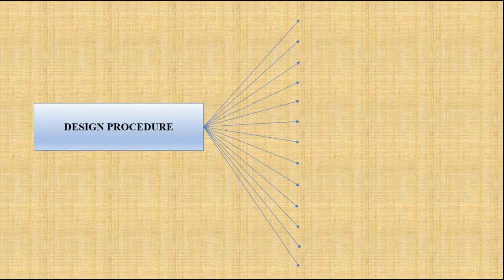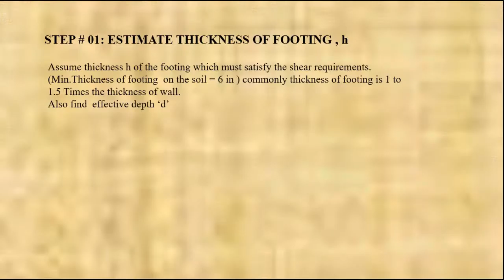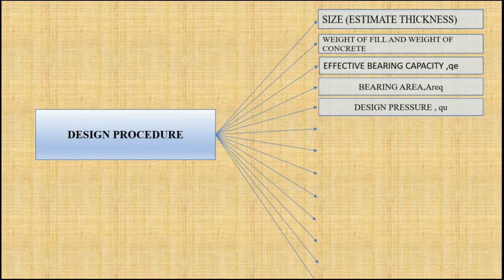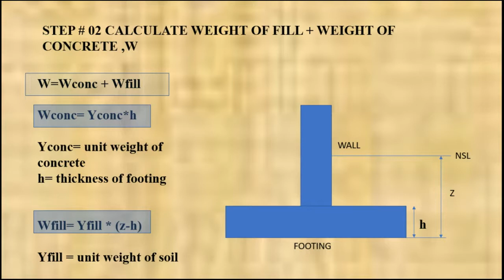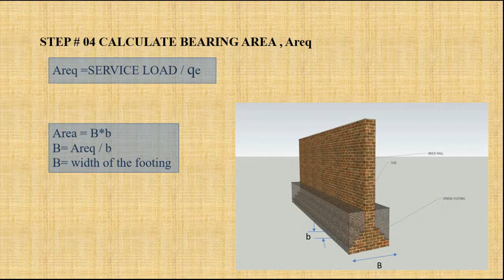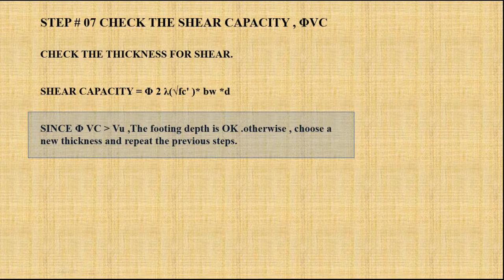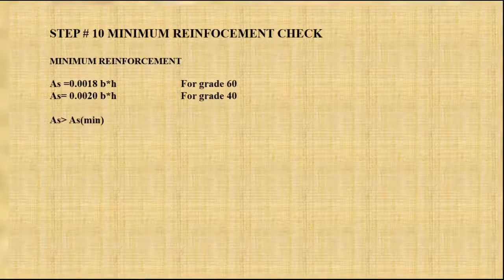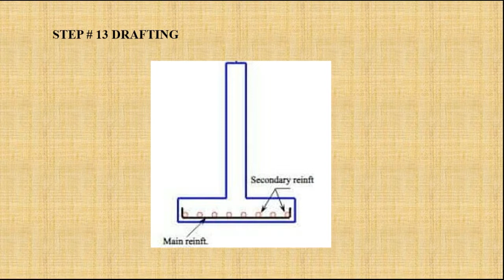How to design wall footing |ACI 318| civil Engineering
how to design a wall footing based on aci 318 code .
today we are going to learn the design procedure for the design of concrete wall footing.
steps are listed below:
STEP # 01: ESTIMATE THICKNESS OF FOOTING , h.
STEP # 02 CALCULATE WEIGHT OF FILL + WEIGHT OF CONCRETE ,W.
STEP # 03 CALCULATE EFFECTIVE BEARING CAPACITY , qe.
STEP # 04 CALCULATE BEARING AREA , Areq.
STEP # 05 CALCULATE DESIGN PRESSURE ON BASE OF FOOTING DUE TO FACTORED LOAD , qu.
STEP # 06 CALCULATE THE CRITICAL SHEAR , Vu.
STEP # 07 CHECK THE SHEAR CAPACITY , 桅VC.
STEP # 08: CALCULATE MAXIMUM MOMENT , Mu .
STEP # 09 CALCULATE STEEL AREA, As.
STEP # 10 MINIMUM REINFOCEMENT CHECK .
STEP # 11: MAIN BARS SPACING AND MAXIMUM SPACING CHECK.
STEP # 12 DISTRIBUTION BARS PLACEMENT.
STEP # 13 DRAFTING.
keep visiting our site for notes and pdf books